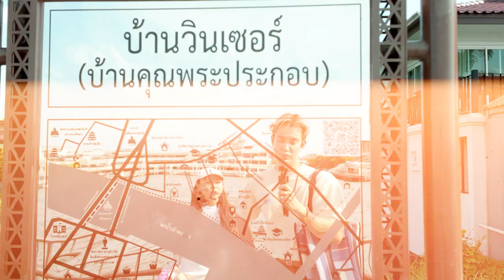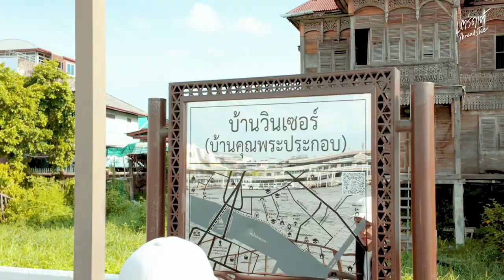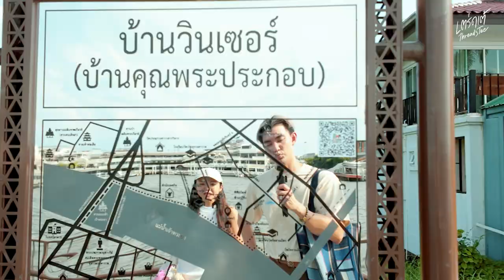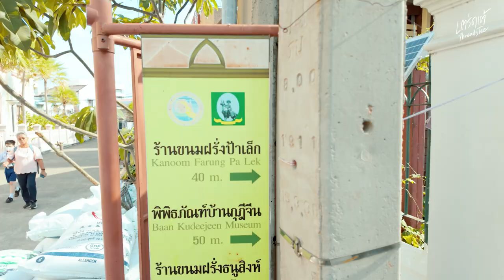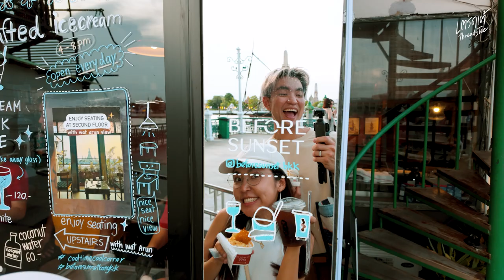[VLOG] เที่ยวชุมชนบ้านกุฎีจีนกับ Avarest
กลับมาแล้ววว วันนี้ไปเที่ยว  @avarest   ดูวัฒนธรรมเก่าที่ไม่คิดว่าจะมีอยู่ และที่นี่คือ บ้านกุฎีจีน! ใครชอบ อย่าลืมกด Like กด Share เป็นกำลังใจให้เต้ด้วยน้า
xoxo
เตร่ดเต้

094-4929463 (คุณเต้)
Line : pattanagorn